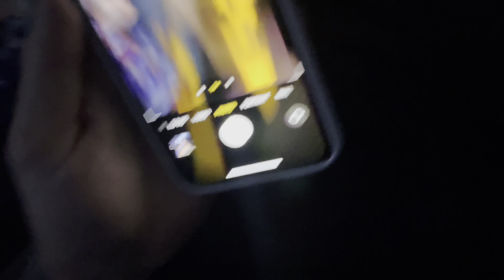OUR 1 YEAR OLDS FIRST EVER REACTION TO FIREWORKS!!!